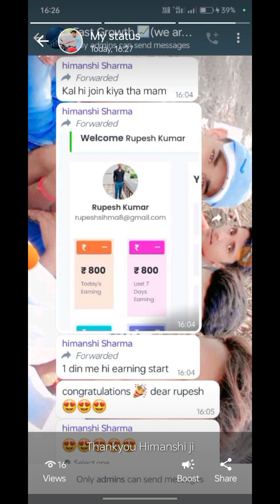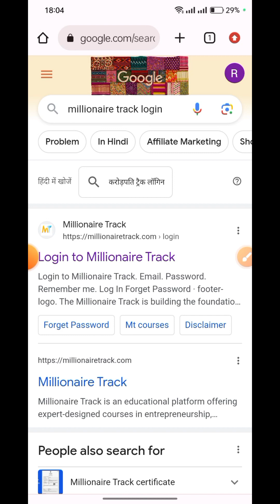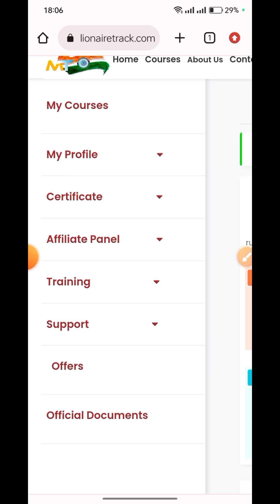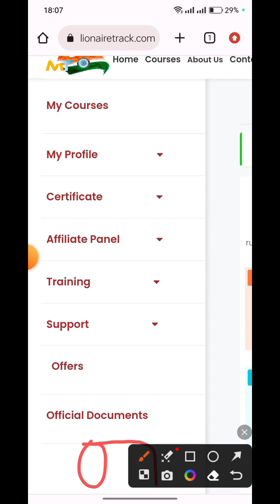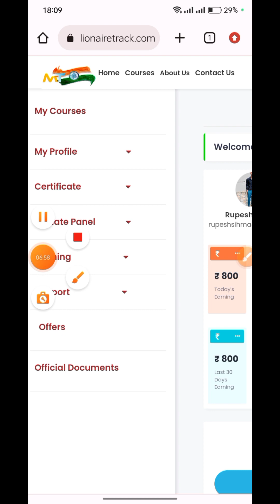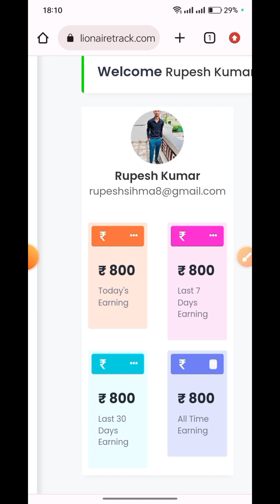*Millionaire Track* से एक दिन में कितना कमा सकते हैं *first day ka joining and first day ka earning*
👉 about section mein Facebook or Instagram ka link diya hua hai join me

*Your queries*.
millionaire track mein jaldi grow kaise karen
millionaire track mein join hote hi paisa kaise kamae
millionaire track kaise istemal karen
millionaire track all most jankari
millionaire track me register kaise kare

          *Good business for all champion*